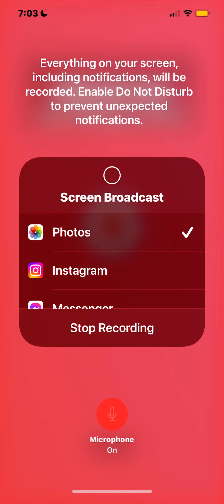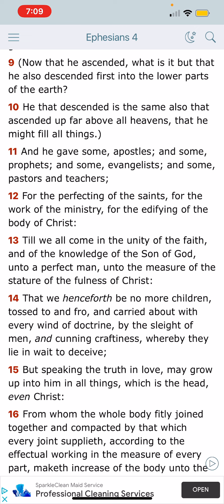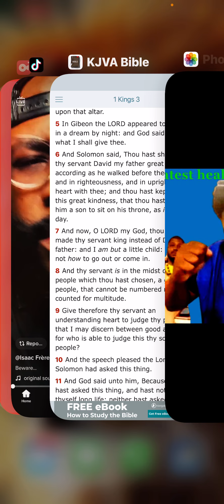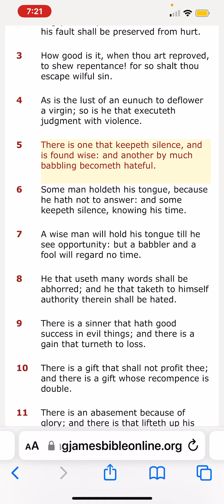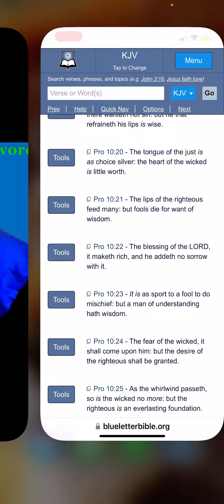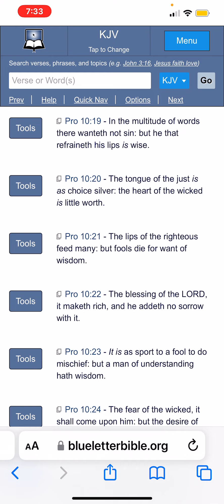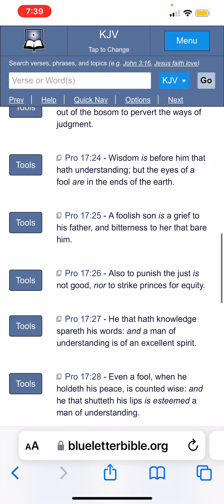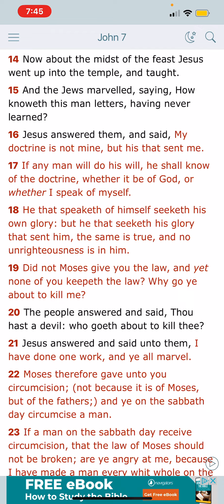If Any Man Lack Wisdom, Let Him Ask of God